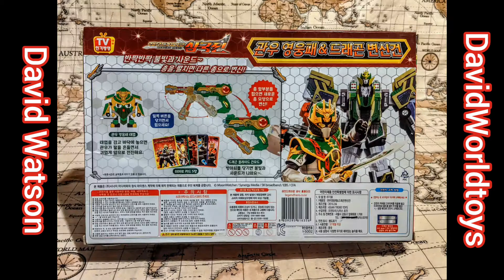전설 영웅 Magqoo Dreams and there Three Kingdoms Legend Hero toy Collection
David World toys shows a full Collection of 전설 영웅 Magqoo Dreams and there Three Kingdoms Legend Hero toy Collection of figures zords and much more